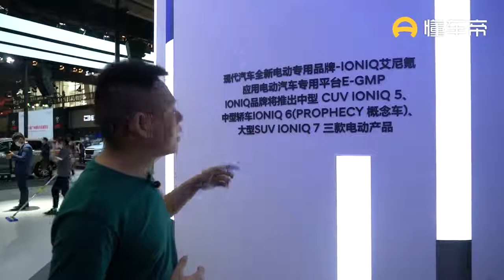出现在北京现代展台上的“超跑”，IQNIQ 6什么来头？